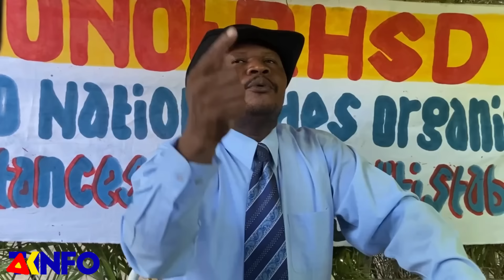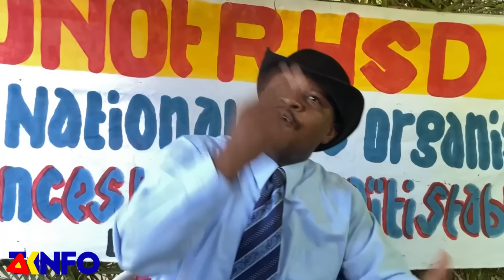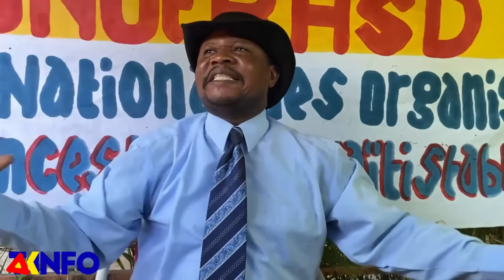Gwo Nouvel 01 Aout 2024 Nou Mele Anko Pi Red Viv Guy Philippe